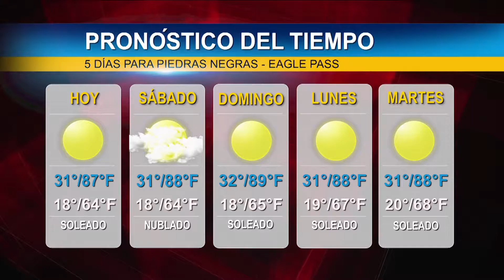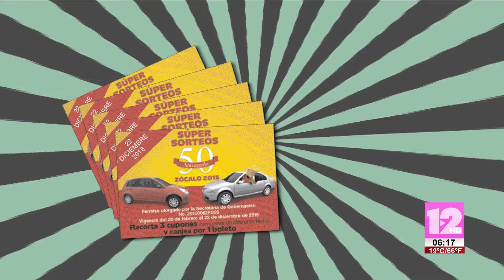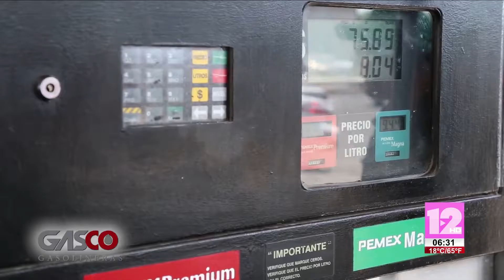TeleZócalo Matutino 28 de Octubre 2016